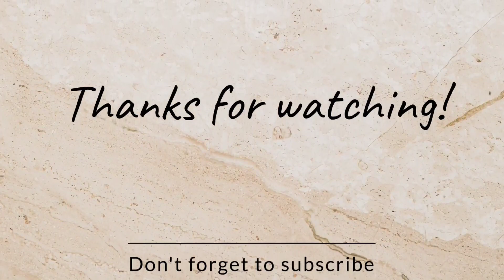LOADING 40FT CONT'S BELOW DECK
loading 40ft containers below deck👷🏾🏗💫